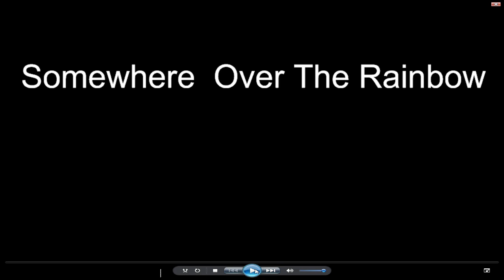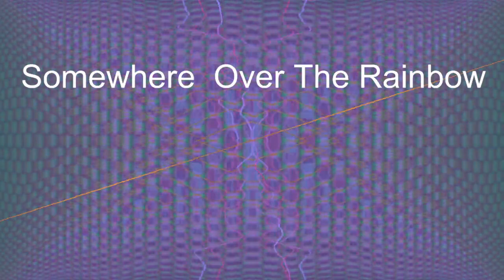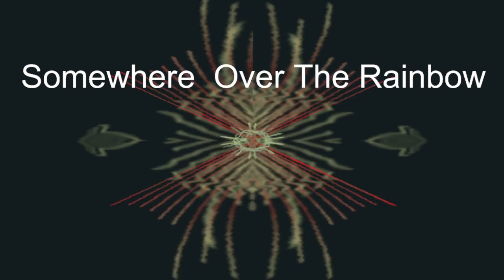Some Where Over the Rainbow - sho-bud pedal steel